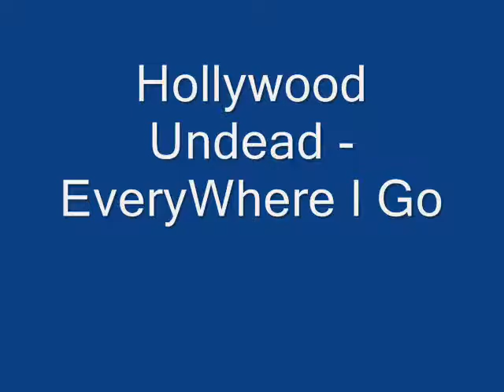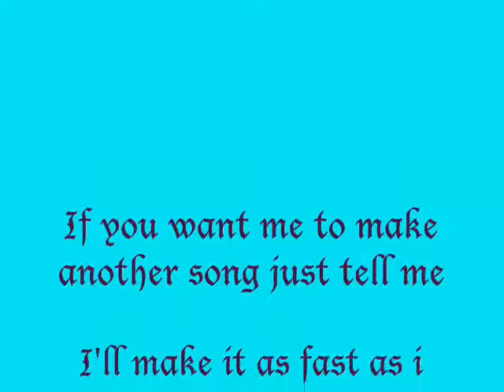Hollywood Undead - EveryWhere I Go.wmv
i only put in the pictures and song i dont not own any of this
[Charlie Scene]
Everywhere I Go, Bitches always know
That Charlie Scene has got a weenie that he loves to show (bitch)
That Charlie Scene has got a weenie that he loves to show

[Verse 1 - Charlie Scene]
Wake up
Grab beer
Grab rear
Shave beard
Put on some scene gear
Gotta get drunk before my mom wakes up
Break-up with my girlfriend so I can bang sluts
I'm undead, unfed
Been sleeping on bunk beds
Since ten
So if I don't booze it, I'm gonna lose it
Everybody get to it, do it, get ruined

[Chorus - Deuce:]
Let's get this party started
Let's keep them 40's poppin
So just get buzzed and stay fucked up
We'll keep them panties droppin
[x2]

[Verse 2 - Charlie Scene]
When I start drinking
My dick does all my thinking
Hoes want to be scene with me
And I like their big thick titties
D-Cups with extra filling
Take it out let me lick it quickly
Calm down it's just a hickie
I'll blame it on this whisky sipping gets me tipsy
Drink fast and enjoy your buzz
Take back streets to avoid the fuzz
I wanna take you home but your friends won't let ya'
I got a 40 in my Ford Fiesta
Buy beer
Or pay the rent
My signing bonus was quickly spent
So I'll beat my meat like I'm a fuckin' butcher
And I'll punk the pussy like I'm Ashton Kutcher!

[Chorus x2]

[Verse 3 - Charlie Scene]
Let's get this party jumpin'
Let's see some 40 chuggin'
I wanna see your booty rubbing against my dick when I start buzzin'
Come on girls I wanna see you drinkin'
I wanna see your brain start shrinkin'
Make a move I saw you winkin'
Drunken pussies what I'm thinkin'
I don't give a fuck if you're drunk or not
Turn it up loud feel the ambiance
Grab 2 ho's and do some body shots
I wanna party all night until they call the cops
Fuck a wristband lets all do a keg stand
I'm like Cheech with out the Chong
Hittin up the beer bong
When the cops show up
Their gonna get the finger
And i don't give a fuck
Cuz I'm the designated drinker!

[Chorus x4]